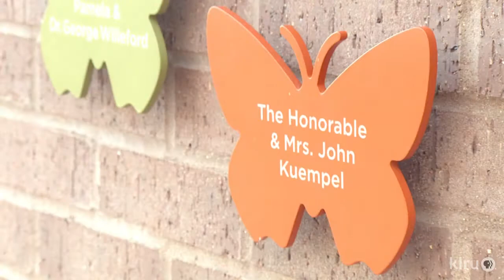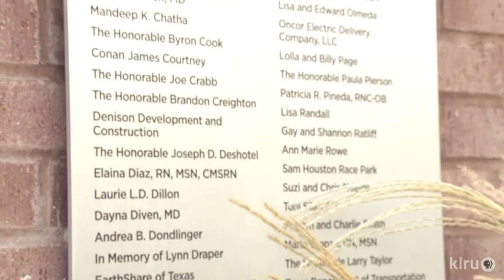Tranquility Garden hospital healing | Central Texas Gardener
Often, we head to our gardens to heal. Whether we need a spiritual or emotional boost, we find an outlet to the day's concerns when we put our hands in the soil or simply wander and discover. Gardens can also assist healing for hospital patients and their families in trauma. The Tranquility Garden at University Medical Center Brackenridge, designed by TBG landscape architects, extends their healing mission through sensory experiences and design concepts for every gardener.